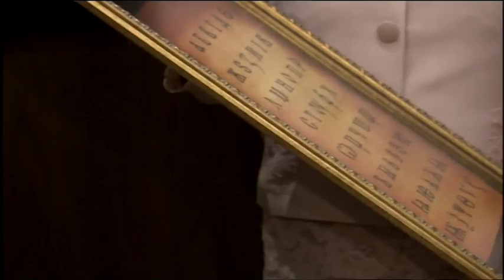İlham Əliyev Bolqarıstanın vitse-prezidenti İliana İotova ilə görüşüb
Mayın 5-də Azərbaycan Respublikasının Prezidenti İlham Əliyev və birinci xanım Mehriban Əliyeva Bolqarıstanın vitse-prezidenti İliana İotova ilə görüşüblər.

Bolqarıstanın vitse-prezidenti İliana İotova beş il bundan əvvəl Bolqarıstan parlamentinin üzvü, indi isə ölkəsinin vitse-prezidenti qismində Azərbaycana səfər etməsindən böyük məmnunluq hissi duyduğunu bildirdi. O, hələ Avropa Parlamentinin deputatı olarkən Azərbaycanla fəal işlədiyini vurğuladı. Bolqarıstanın vitse-prezidenti dedi: “İcazə verin, Bolqarıstan Prezidenti Rumen Radevin çox xoş sözləri və səmimi arzularını özündə əks etdirən və diplomatik əlaqələrimizin qurulmasının 25 illiyinə həsr olunan məktubunu Sizə təqdim edim. Bolqarıstanda bizim münasibətlərimizin dəyərli tarixi çox yaxşı məlumdur və əminəm ki, münasibətlərimizin gələcəyi də çox gözəl olacaq”.